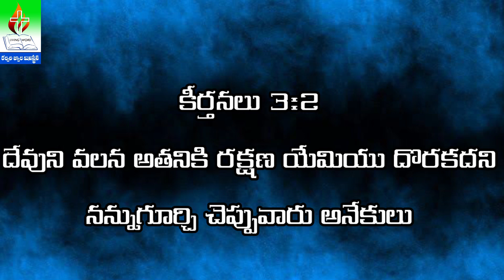శత్రువులమాటలను పట్టించు కోవద్దు.|| Don't care what your enemies say.